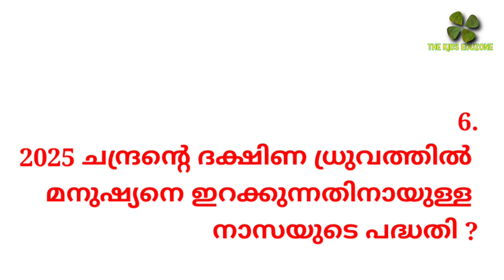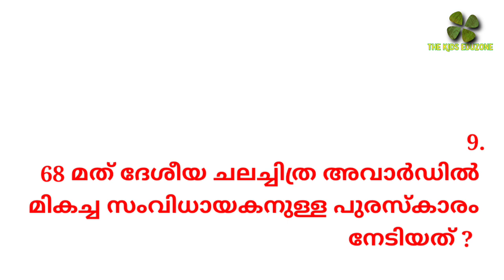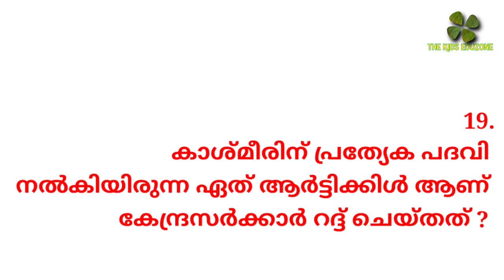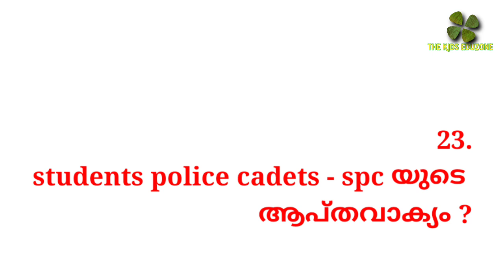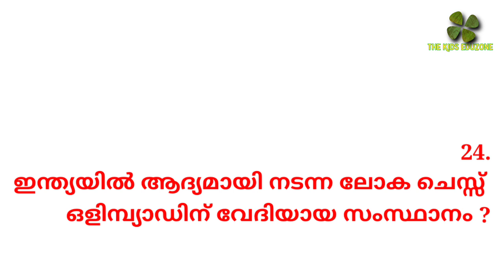അക്ഷരമുറ്റം ക്വിസ് | aksharamuttam quiz | അക്ഷരമുറ്റം ക്വിസ് സ്കൂൾ തല ചോദ്യങ്ങൾ 2022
aksharamuttam quiz